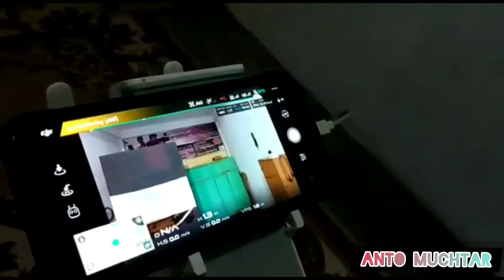How to Fix DJI Phantom 4pro Gimbal error